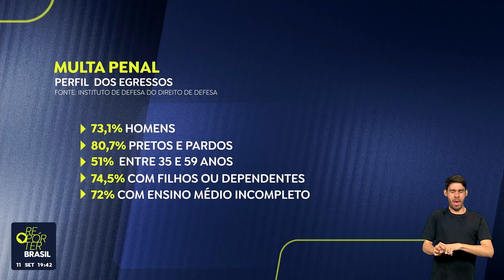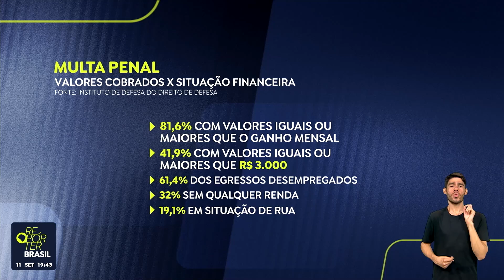Multa dificulta acesso de ex-presos a documentos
Nós mostramos nesta semana o caso de uma pessoa, o Gildê, que ficou 11 anos preso e, quando terminou de cumprir a pena, descobriu que ainda precisaria pagar uma multa de natureza penal. Essas multas, na grande maioria das vezes, são impagáveis, e deixam o ex-presidiário sem acesso a diversos direitos, inclusive de trabalhar com carteira assinada.

Hoje o Instituto de Defesa do Direito de Defesa, lançou um estudo detalhado, sobre o perfil dessas pessoas, e das barreiras impostas para que elas possam retomar os direitos mais básicos da cidadania brasileira.